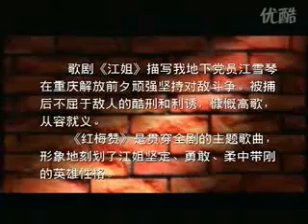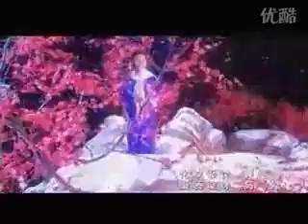彭麗媛 中國歌劇選段4 紅梅贊 歌劇《江姐》--中國第一夫人